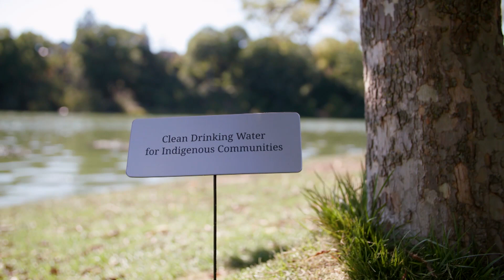Visit the Trudeau Broken Promises Memorial Forest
It’s already the fourth largest forest on the planet, and it will never stop growing… Don't believe the Justin Trudeau Broken Promises Memorial Forest is all it's cracked up to be? Completely understandable.

New episodes Tuesdays at 8:00 on CBC. Stream full episodes of 22 Minutes in Canada on the CBC Gem app

CBC Comedy is your destination for funny Canadian web series, stand-up comedy, sketches and clips from television shows from the CBC, Canada's public broadcaster. for more original comedy.